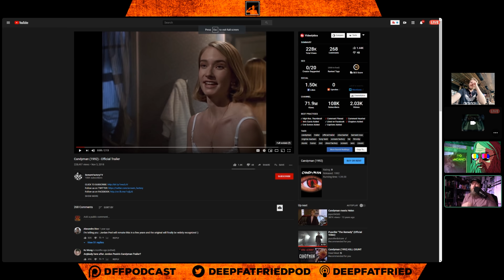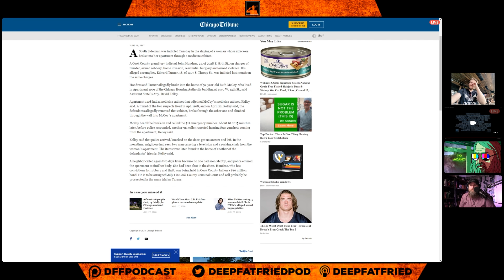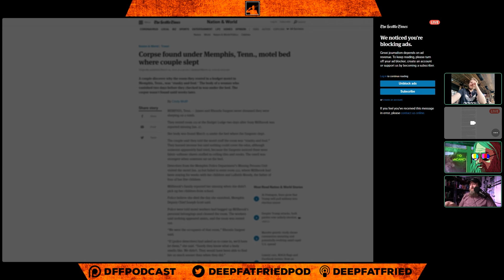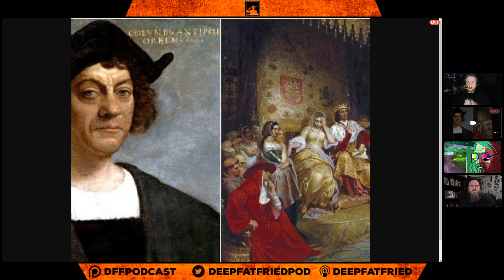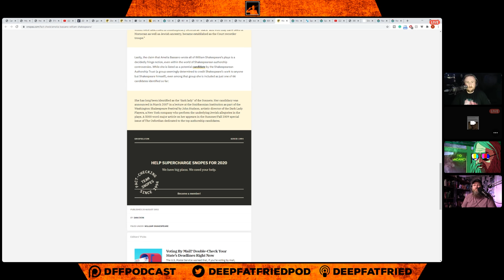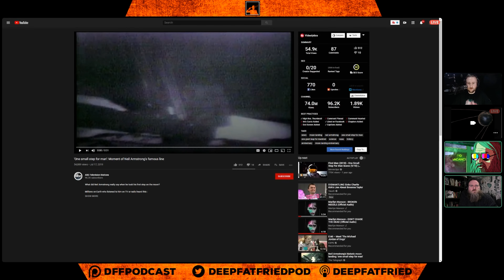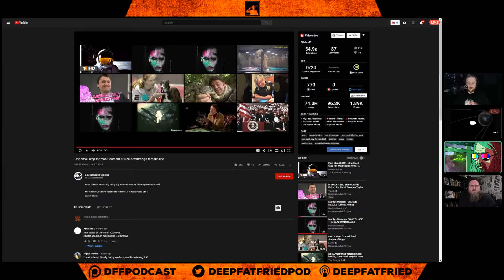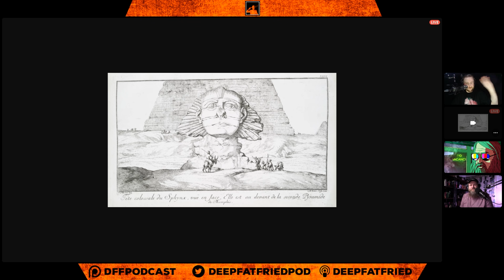Urban Legends and Historical Lies = DFF #295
Behold, social media links!